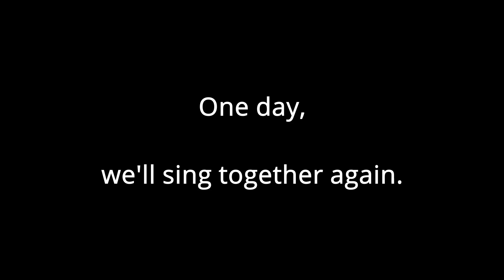The Road Ahead (NDP 2021) - The Outside Edition (Cover)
This song was our first experience working with free, collaborative music software Bandlab! Because COVID sucks, we were not able to meet to sing together, so this short clip will have to suffice as our tribute to a GREAT national day song of a less-than-great year. Hit us up if you'd like to know how we did it!

Composed by Linying and Evan Low
Originally performed by Linying, Sezairi Sezali, Shye and Shabir
Arranger: Amelia
Audio Engineer: Amelia
Video Editor: Gerald